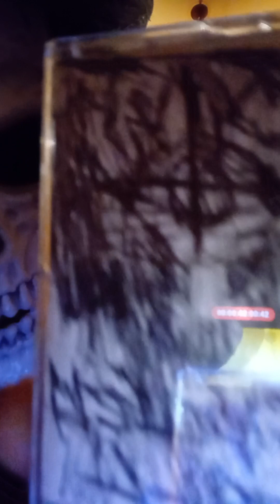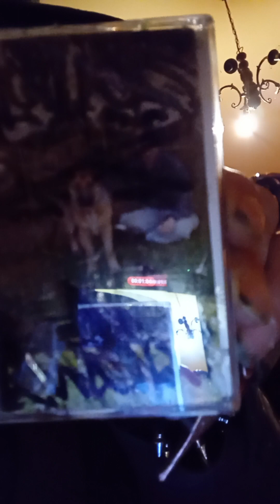CAIRN : White Skull "Ce n'est pas un mais 2 albums que je sors " Shoot 'em All "et "Wolfangel"